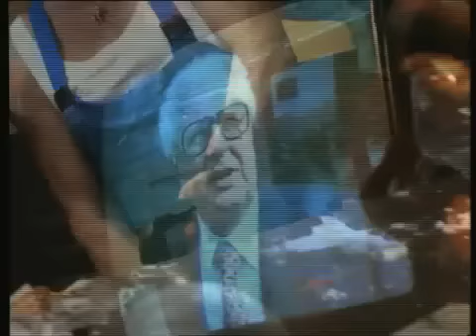Die Ärzte "Quark"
Die Ärzte "Quark" offizielles Video von 1994

Lyrics:
Seitdem ich dich kenne, hab ich ein Problem
Du gehst mir auf die Nerven, Baby, und zwar extrem
Du redest ohne Punkt und Komma und rund um die Uhr
Du holst noch nicht mal Luft dabei, wie machst du das nur?

Gib mir bitte eine Chance, geh doch wenigstens mal raus
Ständig dies Gequatsche, das hält doch keiner aus!
Ein Wasserfall ist harmlos gegen dich
Ich kann noch nicht mal weghörn, es ist fürchterlich

Du redest Quark den ganzen Tag

Keiner kommt uns mehr besuchen, du hast sie zu sehr gequält
Du hast mir dein ganzes Leben schon 10.000 Mal erzählt
Du redest ohne Pause, du redest laut und schnell
Dass deine Stimmbänder nicht reißen, ist echt sensationell

Gib mir bitte eine Chance, halt doch bitte mal den Mund
Ich werde langsam taub und meine Ohren sind schon wund
Ich wollt dich exorzieren, doch ich kam ja nicht zu Wort
Was bleibt mir jetzt noch übrig: Harakiri oder Mord?

Du redest Quark sogar im Sarg
Du redest Quark den ganzen Tag (oh no)

Und du redest, und du redest Quark!